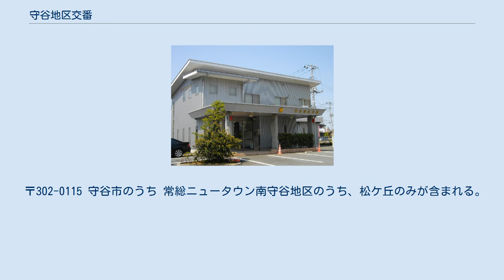守谷地区交番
守谷地区交番 守谷地区交番（もりやちくこうばん）は、茨城県守谷市中央一丁目にある、茨城県警察の地区交番である。
 守谷市中部を管轄する、守谷市内で最も大きい交番である。
守谷駅に程近い国道294号沿いに位置する。
1995年（平成7年）4月に久保ケ丘交番が開設されるまでは守谷市唯一の交番であった。
各種申請・届出事務が可能な地区交番となっている。
 以前は｢守谷警察官幹部派出所｣の名称で、関東鉄道常総線の東側、守谷甲2212番地7（現:中央三丁目）に置かれていた。
また、建て替えを行うために、1981年（昭和56年）1月12日～5月22日までは守谷甲2542番地（元簡易水道事務所）に一時移転していたこともあった。
それから24年後の2005年（平成17年）3月10日に、首都圏新都市鉄道つくばエクスプレス開通に伴う土地区画整理事業により、関東鉄道常総線の西側、守谷駅中央西口ロータリー入口と国道294号の交点北東側に移転開所した。
守谷市景観条例 に基づき、周囲と調和した色となっており、2階ベランダ部は近隣にあるつくばエクスプレス守谷駅の駅舎を模したデザインになっている。
 〒302-0115 守谷市のうち 常総ニュータウン南守谷地区のうち、松ケ丘のみが含まれる。
守谷市で最も大規模区画整理地の管轄区域の狭い交番である。